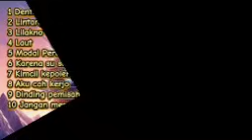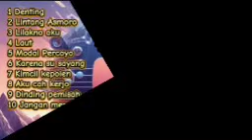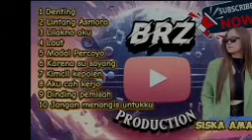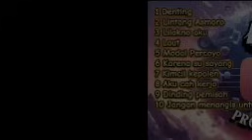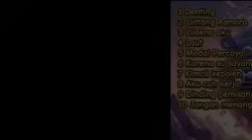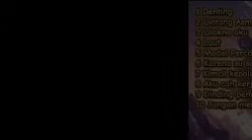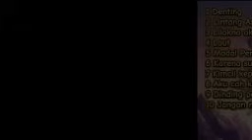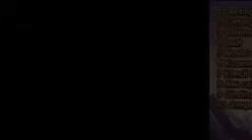SISKA AMANDA FULL ALBUM TERBARU - DENTING - LINTANG ASMORO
1 Denting
2 Lintang Asmoro
3 Lilakno aku
4 Laut
5 Modal Percoyo
6 Karena su sayang
7 Kimcil kepolen
8 Aku cah kerjo
9 Dinding pemisah
10 Jangan menangis untukku

DANGDUT VIRAL
GG MUSIC TERBARU 2023
SISCA AMANDA
SHAUN THE SHEEP
ORKES DEMAK
ORKES KUDUS 2023
DANGDUT KOPLO ASIK
AMELLIA MUSIC
CARAKA MUSIC
FULL ALBUM 2023
LAGU KOPLO TERBARU
FERY JAYA PRODUCTIO
MITRA VIDEO SHOOTING
PIXEL PRODUCTION
JASA JAYA
RIZA PALUPI VOCAL
DIN ANISA
RUWET ENTERTAINMENT
INFO ORKES PATI TERBARU
INFO ORKES DEMAK TERBARU